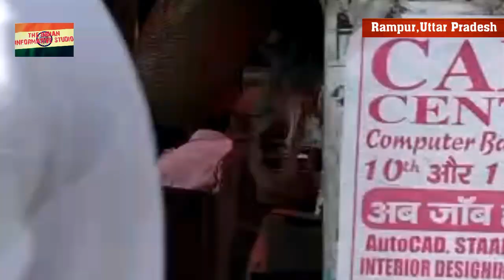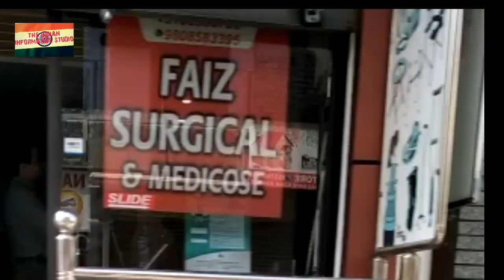Rampur Breaking News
Yesterday DM of Rampur and shahi Iman of Jama Masjid had been appeal to Rampur merchants and shopkeeper's to close the market till 2:00 PM.
So watch here how much it impact on Rampur population.